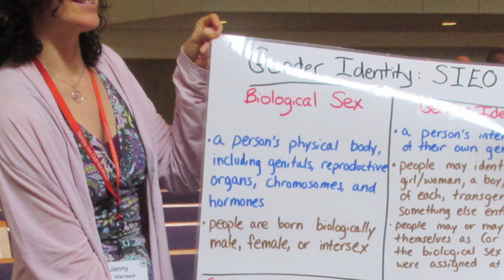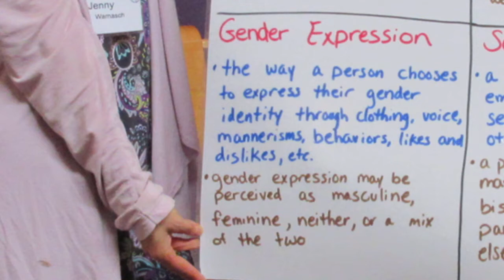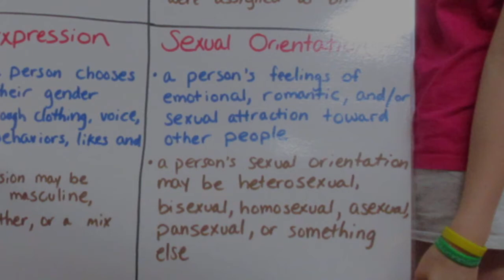2016-05-29 "Transgender 101" by Rev Thom Belote, et al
With all of the attention garnered by HB2, also known as "Hate Bill 2," it seems like a good time to revisit our commitment to be a Welcoming Congregation, fully welcoming to the LGBT community. As Unitarian Universalists, we are the first denomination in the United States to embrace and welcome transgender individuals. Join us this morning as we re-affirm this commitment retelling our UU investment in education at all levels and personal stories about transgender loved ones.

This replay includes an introduction, an education segment, experiences from transgender loved ones, and a sermon. An index appears on screen (if you are viewing on a Mac, Windows, or Linux laptop or workstation) and allows  you to jump to the desired section of the replay.

This is another entry in the multimedia archive created at the Community Church of Chapel Hill, Unitarian-Universalist (C3HUU). The main Sermon Archive web page is